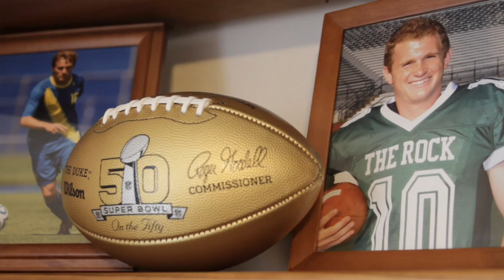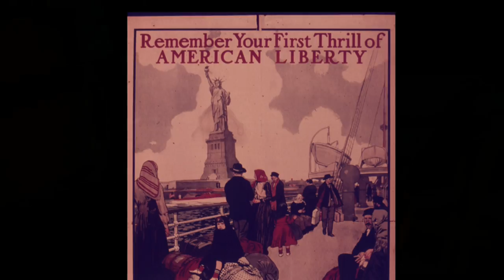The Lighthouse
Genuine Inspiration from the Nation's Toughest Streets
The Latest Mini-Doc from Wynne Alexander